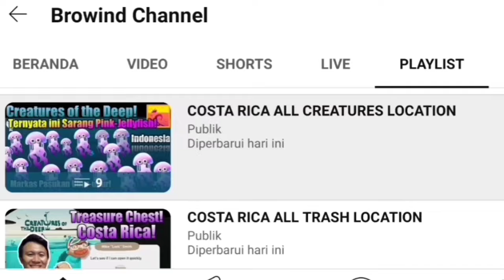Bessie Spot Today July 7th 2024 - Happy Sunday Guys 🍀🍀🍀